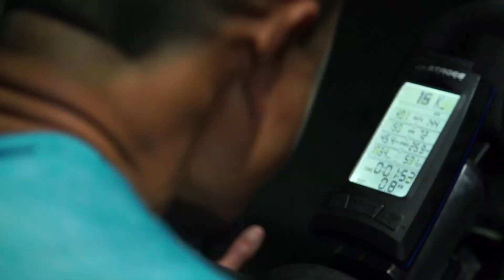Fitness First Cycling Series - Short version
Fitness First提供一系列單車課程， 通過對不同的速度及阻力的練習，讓參加者在快樂的運動中有效地加強肌肉的耐力及心肺功能，在鍛煉的同時，更會燃燒大量的脂肪， 強健與雕塑大腿與上下臀。

立即申請免費試玩，到任何一間就近的Fitness First，了解團體單車課程的好處。

我們必定能讓你愛上運動。

Fitness First offers a series of cycling classes that allow participants to effectively strengthen their muscular endurance and cardio functions in a happy exercise by practicing different speed and resistance exercises. At the same time, burns a large amount of fat, sculpture thighs with upper and lower buttocks.

【每月收費，無須預繳，設備及課程無限享用】
大量先進的健身器械，每星期超過400堂課程選擇，仲唔使額外收費，亞洲最大型健身中心，你一定搵到最適合自己嘅野玩。
Fitness Expertise since 1993, we offer well-equipped gyms with various state-of-the-art training equipment, over 400 Group Exercise Classes per week – All inclusive. Your Best Choice In Town.

• 每月收費，真正零預繳 Monthly Due Without Pre-Pay
• 一個價錢享用全部服務 One Service Plan All Inclusive
• 多款團體課程選擇 Various GX Classes：Yoga, Muay Thai, Les Mills, Dance, Spinning等
• 專業教練指導 Professional Trainers
• 免費提供毛巾及運動服 Free Towel and workout gear services
• 全港9間分店，位置便利 9 Centres in Hong Kong
港協暨奧委會獨家健身合作夥伴
Exclusive Official Fitness Partner of Sports Federation & Olympic Committee Of Hong Kong, China
每月收費，無須預繳，一個月費無限任玩，快啲黎試玩啦！